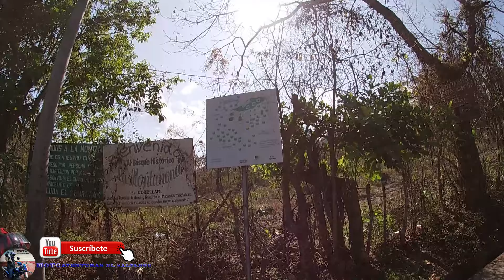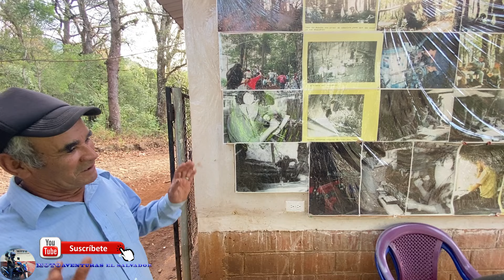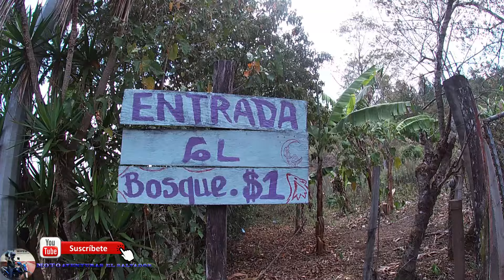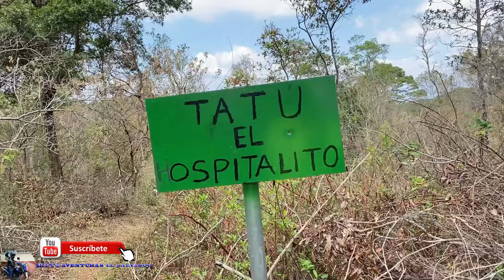conosiendo el tatu el hospitalito en la montañona 2022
CONOSCAMOS CHALATENANGO
nuetro amigo leo tuvo un accidente gracias a dios todo bien